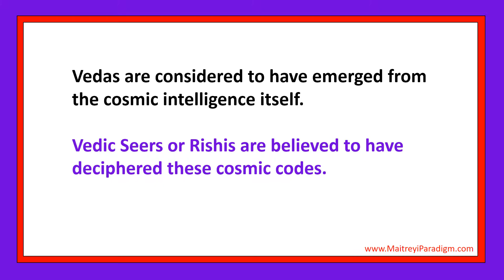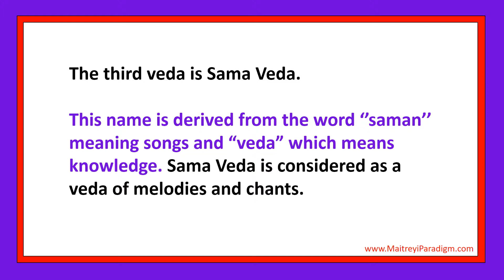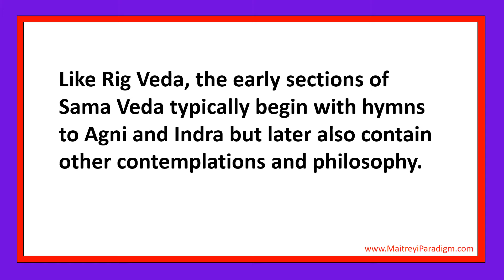Brief Introduction to The Vedas: The Sama Veda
For those of us who are born in this glorious Vedic culture, knowing about the Vedas was part of our childhood experience. But there are many people who are trying to understand and emulate the ways of this wise ancient culture and for such folks simply searching on the internet is not an option. Because a quick search will get you so many results with such intricate details, including full texts, that the new learner is quite boggled with the information!

Here we bring you a quick understanding into what these various Vedic texts are about. Then depending on your interest and level of understanding into these Vedic ways, you could further your study...

Today we look at the third Veda, called The Sama Veda.